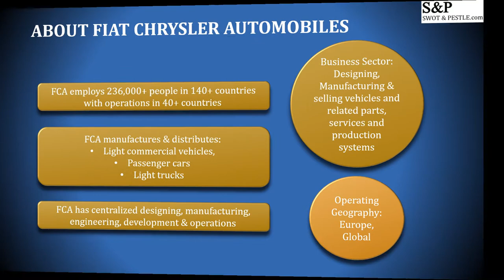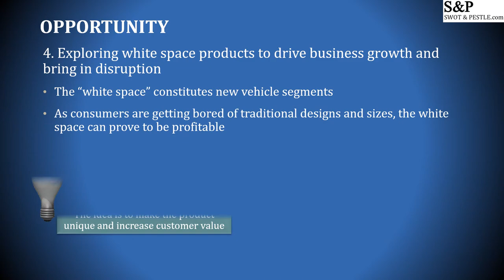How to do Fiat Chrysler's SWOT Analysis? Strengths, Weaknesses, Opportunities and Threats decoded.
Check out the SWOT and PESTLE analysis on Fiat Chrysler Automobiles

The analysis covers the business strategy of Fiat Chrysler Automobiles.

NEED HELP WITH YOUR RESEARCH?
Apart from SWOT and PESTLE analysis we also do Value chain analysis, Porter's five forces, BCG Analysis, Segment-Target and Positioning Analysis and other models and analyses to suit customised needs. Place your inquiry here